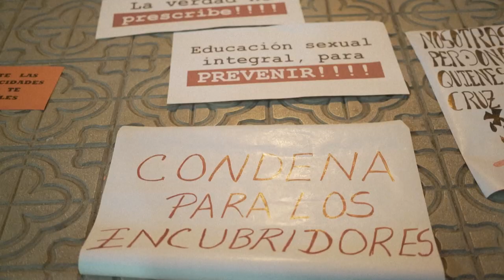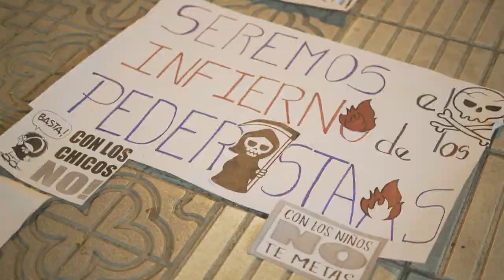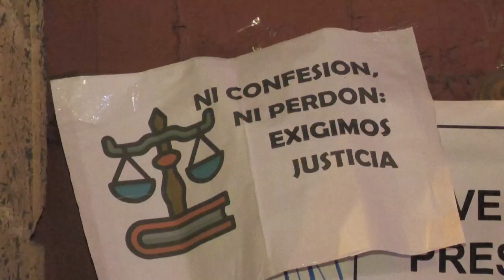Iglesia en Bolivia inquieta por "actitud agresiva" de autoridades por escándalo de pederastia | AFP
La Iglesia católica asegura que está colaborando con la investigación en torno al escándalo de pederastia que enfrenta en Bolivia, pero le preocupa la "actitud agresiva" de autoridades del país que acusan de encubrimiento a la institución religiosa.